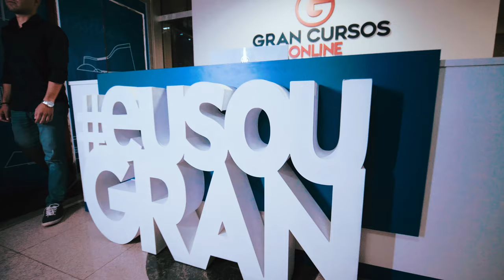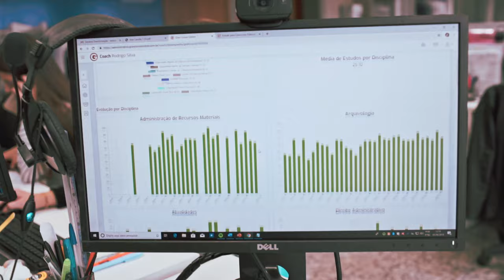Aqui, no Gran Cursos Online, estaremos com você até a vitória final.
Sabemos que os dias não estão fáceis. E estudar nunca foi tão difícil.
Mas, não desista. Estaremos do seu lado até a SUA vitória.
Mantenha o cuidado e, se puder, fique em casa.

O melhor e maior portal de informações sobre concursos públicos. Acesse já!